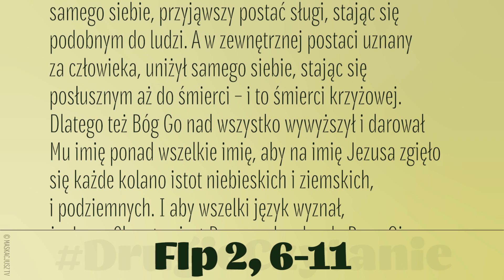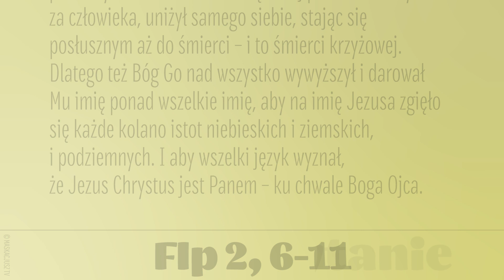DrugieCzytanie | 10 kwietnia 2022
(Flp 2, 6-11)
Czytanie z Listu Świętego Pawła Apostoła do Filipian
Chrystus Jezus, istniejąc w postaci Bożej, nie skorzystał ze sposobności, aby na równi być z Bogiem, lecz ogołocił samego siebie, przyjąwszy postać sługi, stając się podobnym do ludzi. A w zewnętrznej postaci uznany za człowieka, uniżył samego siebie, stając się posłusznym aż do śmierci – i to śmierci krzyżowej.
Dlatego też Bóg Go nad wszystko wywyższył i darował Mu imię ponad wszelkie imię, aby na imię Jezusa zgięło się każde kolano istot niebieskich i ziemskich, i podziemnych. I aby wszelki język wyznał, że Jezus Chrystus jest Panem – ku chwale Boga Ojca.